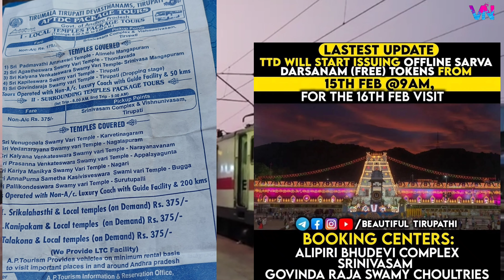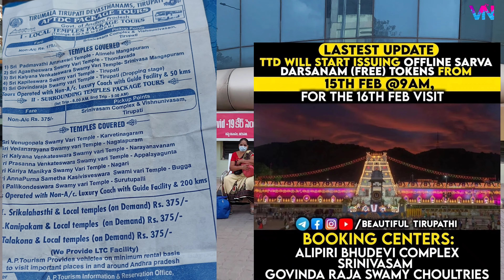Tirupati dharsan| Tirupati tirumala dharisanam| Tirupati darshan booking